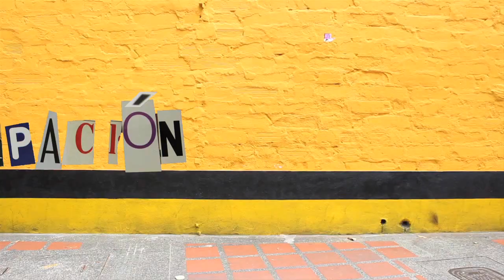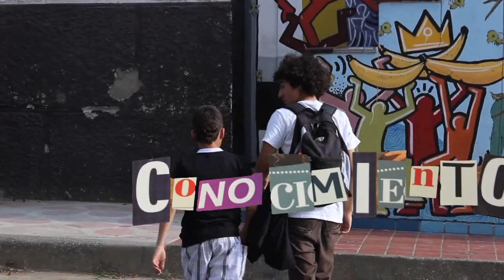¿Qué es Platohedro?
Vídeo creado para la presentación de la ponencia "Platohedro, una propuesta de bienestar y creatividad", a cargo de la experiencia de Medellín Platohedro.

V Jornadas Internacionales Ciudades Creativas (Medellín, octubre 2012) - Fundación Kreanta